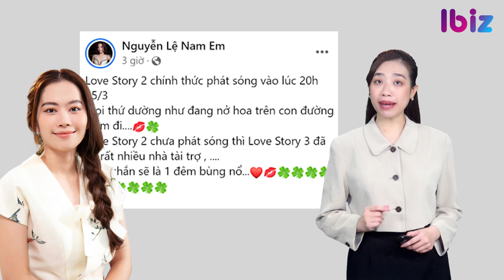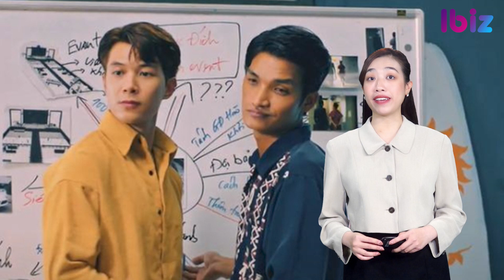Hậu ồn ào 'cạch mặt', Nam Em chính thức tái hợp Bạch Công Khanh | Giải trí hot 24/3 | Ibiz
HẬU ỒN ÀO ‘CẠCH MẶT’, NAM EM CHÍNH THỨC TÁI HỢP BẠCH CÔNG KHANH
NETIZEN PHẢN ỨNG KHI HOÀI LÂM - BẠCH CÔNG KHANH LẦN ĐẦU SONG CA 1 NHẠC PHẨM
SIÊU LỪA GẶP SIÊU LẦY' CHÍNH THỨC CÁN MỐC DOANH THU TRĂM TỶ
VÌ SAO CON TRAI KHÁNH THI – PHẢN HIỂN BẬT KHÓC KHI Ở NƯỚC NGOÀI?
LỘ DIỆN SAO NỮ ĐƯỢC NHIỀU DIỄN VIÊN NAM MUỐN HỢP TÁC TRONG CBIZ
CHỒNG MỚI CỦA TỪ HY VIÊN THỪA NHẬN 1 ĐIỀU SAU LOẠT LÙM XÙM
SAU CHIA TAY, PIQUE QUYẾT KHÔNG XIN LỖI SHAKIRA